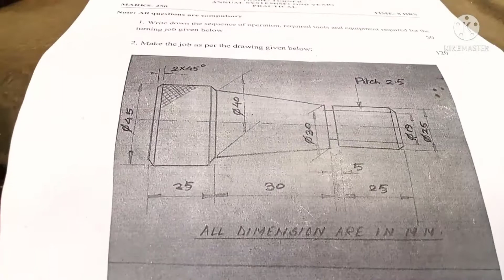BongaigaonITIMakingTrain4Students// examTime Turner Treat Students//Gwbau somniprai najana japungsar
BongaigaonITIMakingTrain4Students// examTime Turner Treat Students//Gwbau somniprai najana japusarnai
💃boro
 Local गौकि कनेको पोसोंड कोर्नेबले मेरे शनेल को सबकरीबे कोरे

Local गऊ के तोरी के साथ प्रैस ओर सिम्पल बोएल का ना
हेल्थ इस वेल फूड कुकिंग
defferent defferent type video see in this channel

Your querys
Simple Family Daily Vlog
Boro Daily Vlog video
traveling vlog
northeast vlog
simple Family living life
northeast traditional foods
Boro traditional foods
beautiful place traveling Vlog videos
PRBoroDailyVlog angwBorohariniojaluonjaliraijwraijapwrangnichannelkwusubcribekalam# AssamesDailyNews#